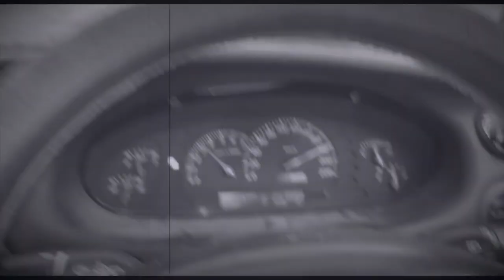On The Go feat. DREAMZ (official music video)